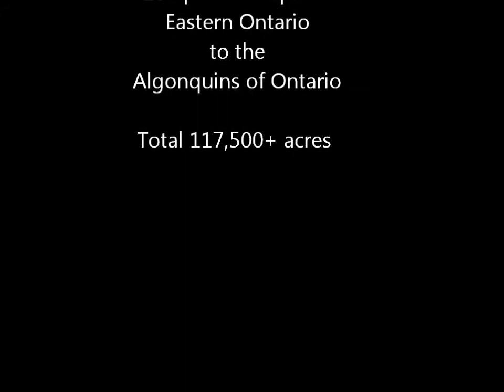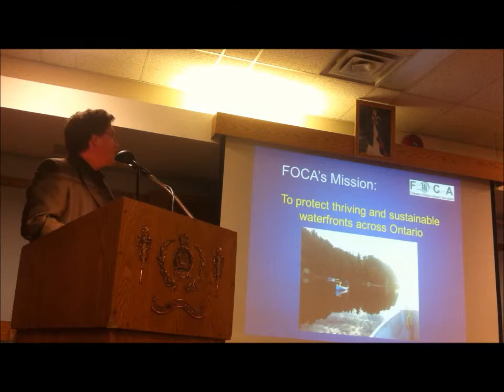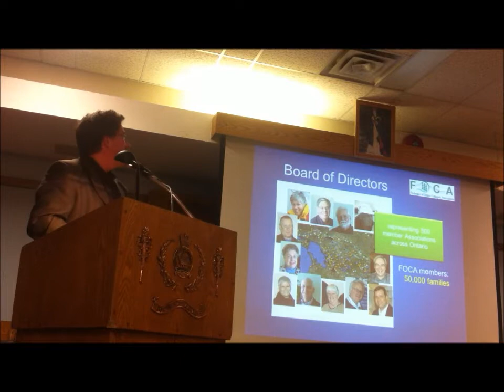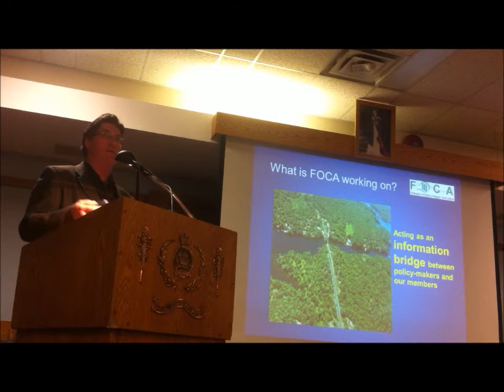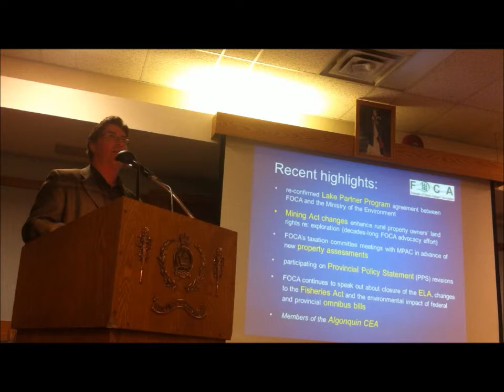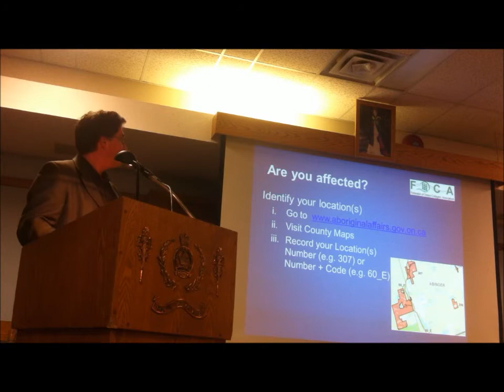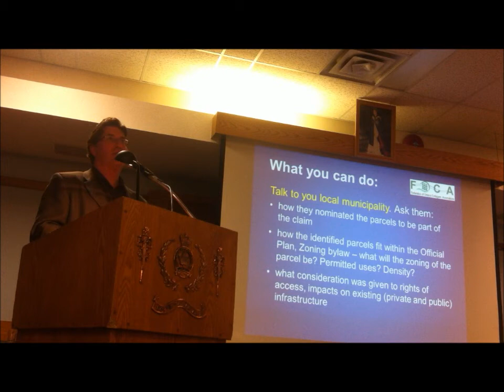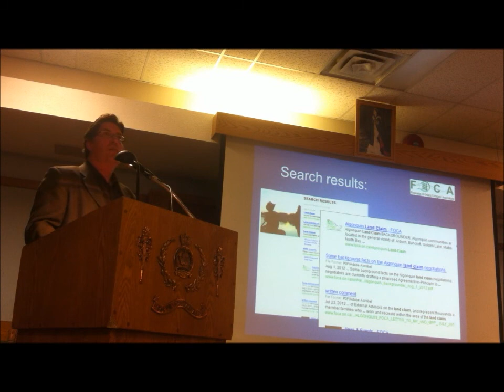Algonquin Land Claim public information meeting hosted by FOCA, OFAH, CSIA in North Bay Feb2013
Terry Rees of FOCA speaks at a North Bay public meeting on Feb.27, 2013 co-hosted by OFAH, FOCA and CSIA. The topic: implications of the Alqonquin Land Claim Agreement in Principle that affects a large section of southeastern Ontario. What do you need to know?